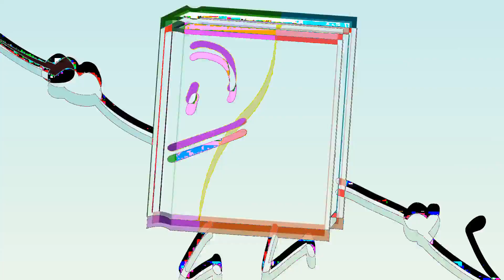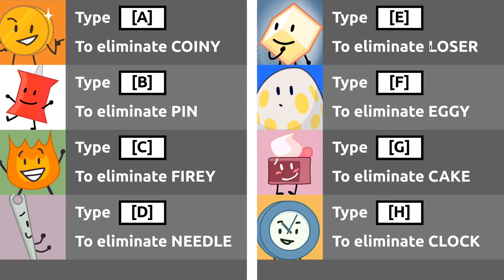The previous video except the same thing happens to the audio.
I thought it wouldn't be complete if I didn't do the same thing with the audio.